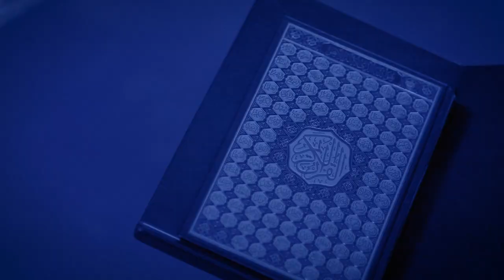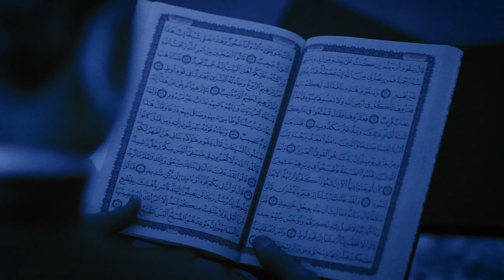تێڕامان له‌ ئایه‌ته‌كانی قورئان ٢١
تێڕامانێک لە ئایەتی إِيَّاكَ نَسْتَعِينُ